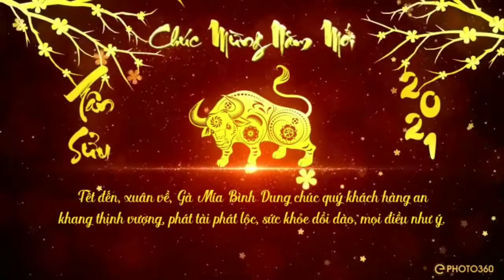Chào Tháng Chạp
Hi vọng sẽ có sự bứt phá về giá gà ở tháng cuối năm này !
Năm hết Tết đến ! hi vọng mọi chuyện k vui của năm cũ sẽ qua đi